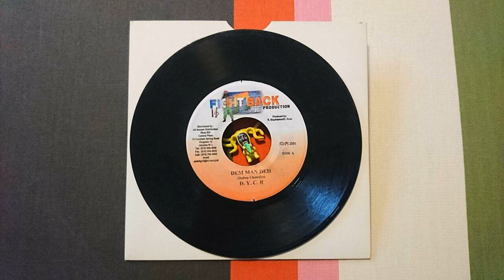TURN TABLE DYCR DEM MAN DEH